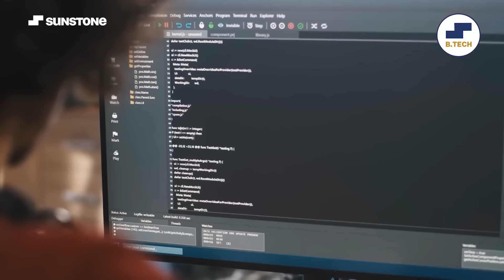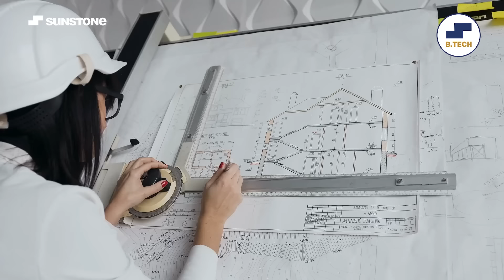💥BTECH or BCA? BCA vs BTECH💥 Which is Better in 2023? Computer Science Career Options!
Visit the Sunstone website to get free career counselling! -

BCA or BTech? Which is Better in 2023? Confused? Are these your questions about BTech and BCA?

BTech CSE Vs BCA Full Comparison?
BCA OR BTECH, Which One Is A Better Career Option?
Computer Science Career Options in 2025?
BTech vs BCA, What to Choose?
BCA and BTech Basic Degree Difference?
BCA Course and BTech Eligibility Criteria and Entrance Exam?
BCA Course Fees and BTech Course Fees Difference?
After BCA and After BTech PG?
After BCA and After BTech Job Opportunities?

You get Crisp and Clear Answers to all these Questions in this Video of BTech Fundas by Sunstone!